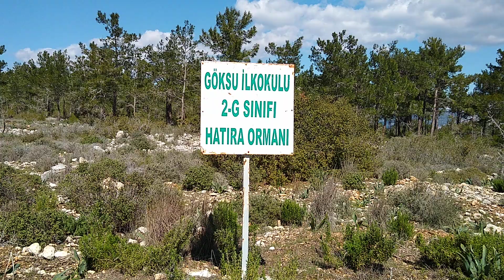GÖKSU İLKOKULU 2-G SINIFI HATIRA ORMANI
Silifke Göksu İlkokulu 2G Sınıfı'nın Kayabaşı'ndaki Hatıra Ormanı.